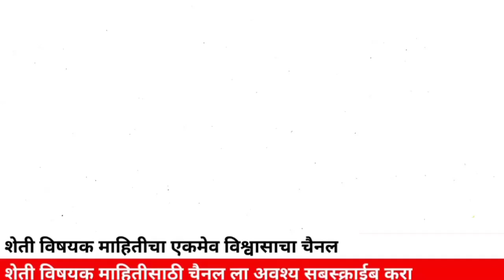25 September weather report, महाराष्ट्रात या जिल्ह्यांमध्ये पावसाचा जोर वाढणार